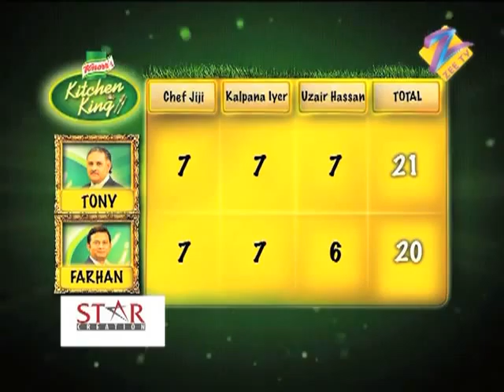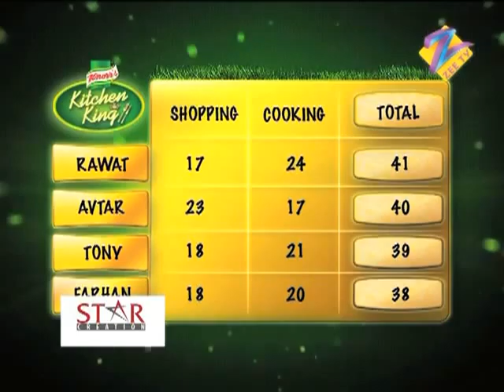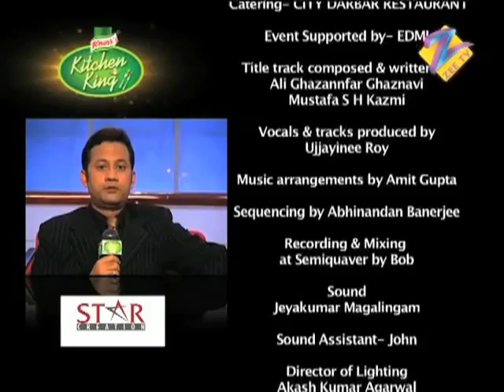Kitchen King Ep4 PartC